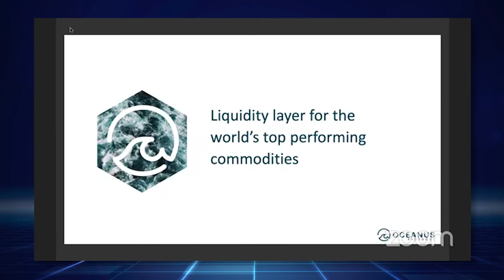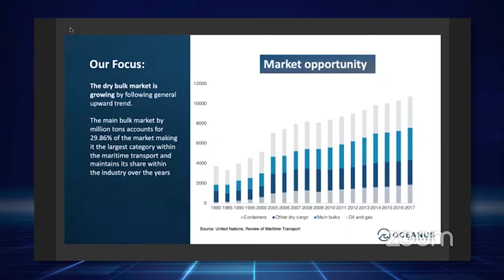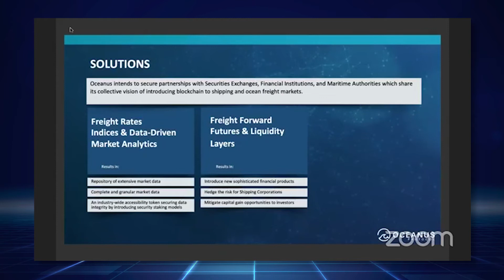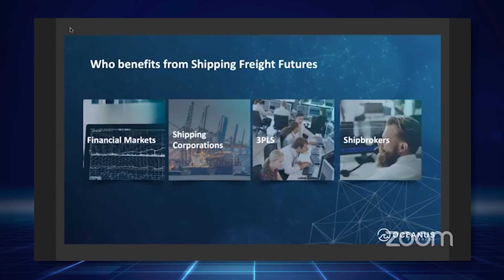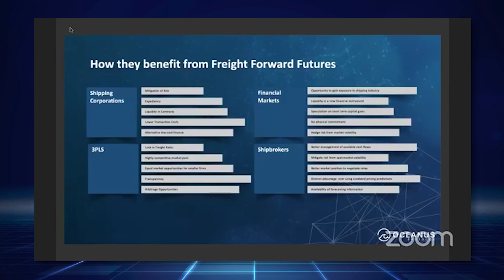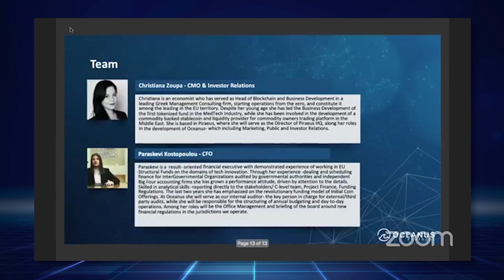Distrito Digital Virtual Bootcamp - Startup Pitches - Oceanus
Our next startup brings it to a market in dire need, and because of that, also a very profitable one. Freight shipping. You could say Oceanus make the oceans liquid. Oceanus is a community-driven organization engineering a blockchain protocol to provide a transparent freight rate benchmarking for dry and tanker shipping markets.

Nestholma - Effective collaboration between financial institutions and startups.